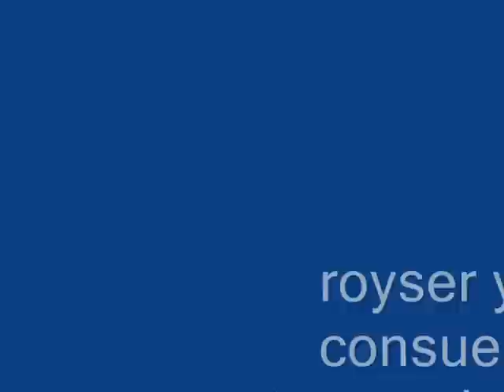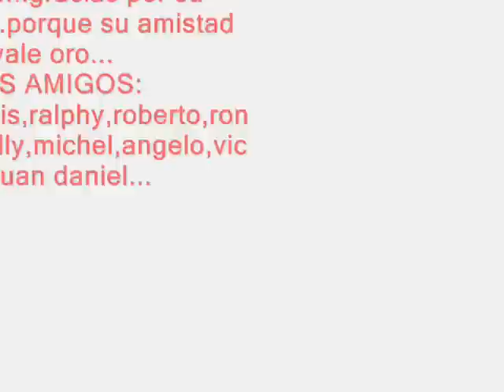ROYSER YAIR CONSUEGRA CESPEDES